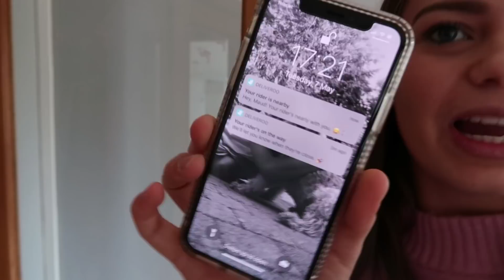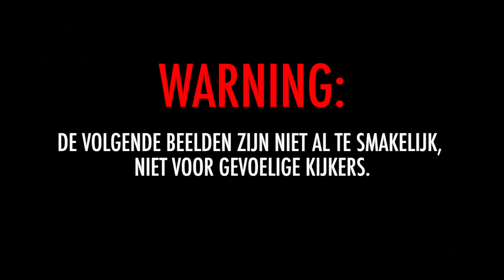100 CHICKEN NUGGET CHALLENGE // MAUD_VDV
Laat in de reacties weten wie jij denkt dat het meeste chicken nuggets zal eten in 3 minuten!

Gefeliciteerd! Ik stuur jou een berichtje en stuur het pakketje zo snel mogelijk op! Dankje aan iedereen die meegedaan heeft! Als je niet gewonnen hebt, niet getreurd! Xxx